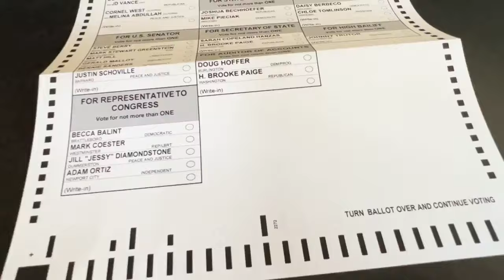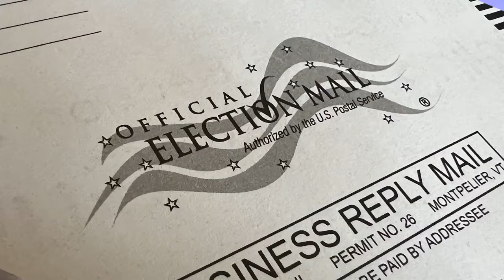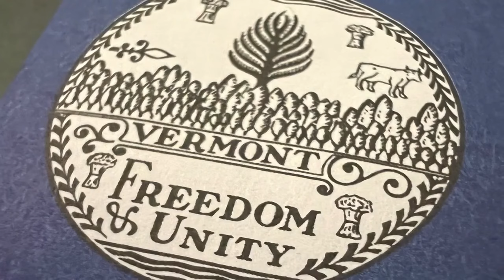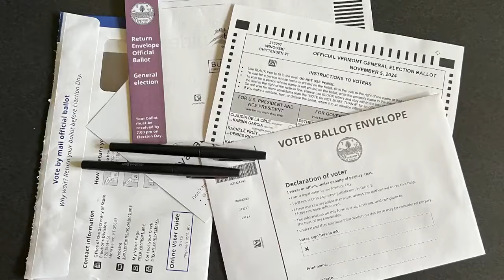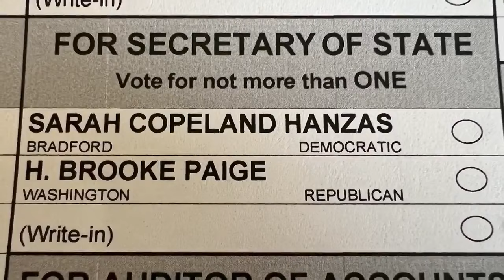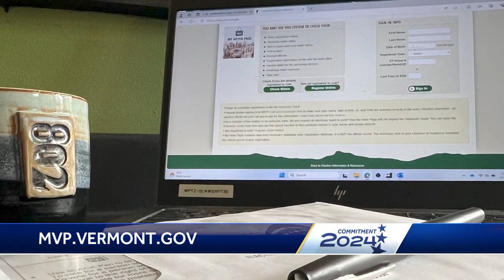In Depth: Meet the candidates for Secretary of State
The 2024 race for Vermont Secretary of State is a rematch from the 2022 election. In this segment, hear from Republican challenger H. Brooke Paige and Democratic incumbent Sarah Copeland Hanzas.